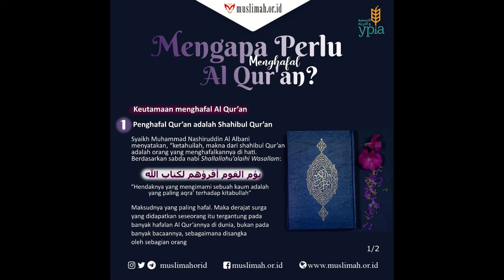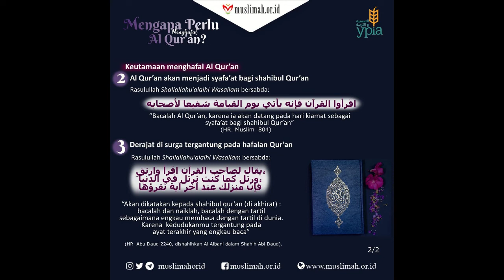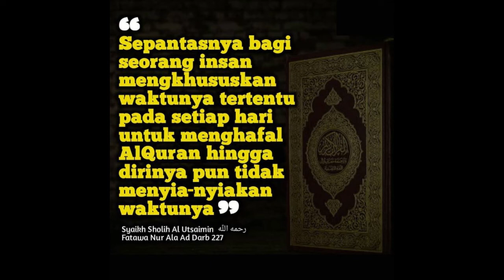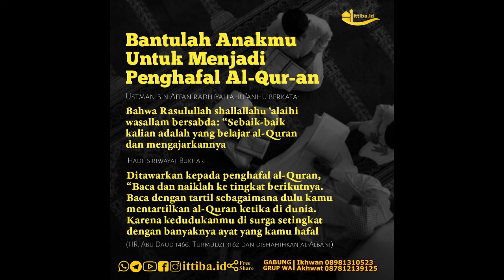Murotal Juz 30-Motivation to memorize the Koran-Menghafal Al Qur'an Qori' Muhammad Thoha alJunayd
Bismillah, semoga dengan bervariasnya qori' yang kami upload anak-anak menjadi senang dan mau terus untuk menghafal, lebih semangat untuk menghafal dan memurojaah hafalannya. Semoga bermanfaat dan semoga anak-anak kita menjadi penghafal Al-Qur'an, memahaminya, mengamalkannya dan bisa mengajarkannya.